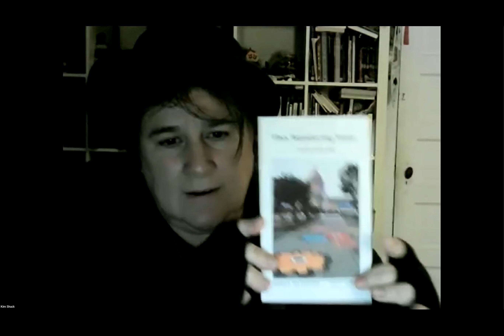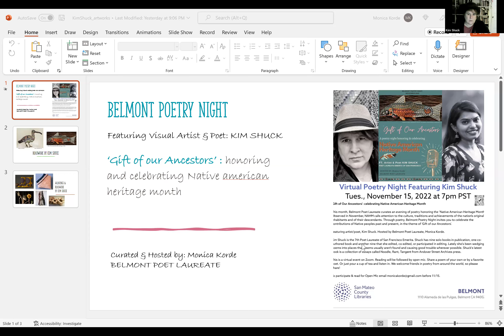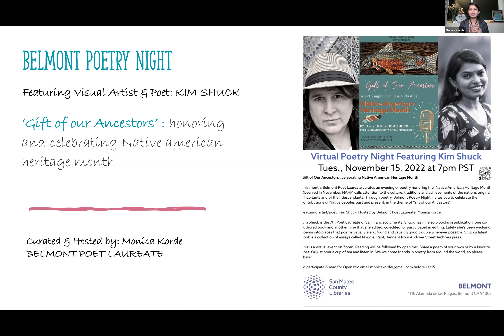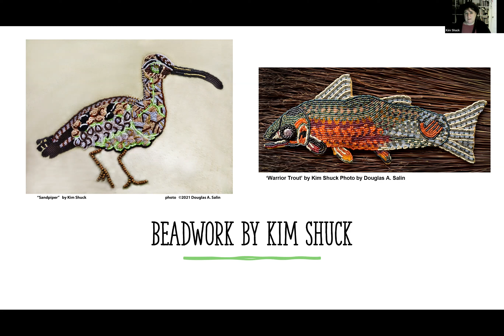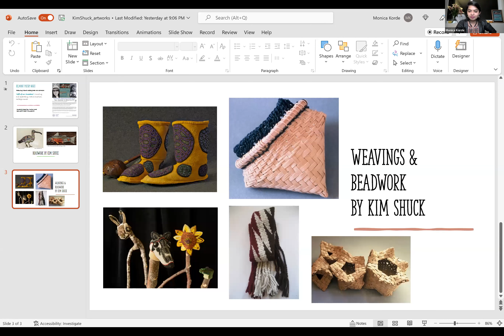Belmont Poetry Night, Nov 2022: 'Gift of our Ancestors' Ft. Kim Shuck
Belmont Poetry Night invites you to a November evening in the theme of 'Gift of our Ancestors' honoring the Native American Heritage Month.

With featured visual artist & San Francisco Poet Laureate Emerita, Kim Shuck

Hosted & organized by Poet Laureate of Belmont CA, Monica Korde.

This month, let's come together in honoring and celebrating the nation’s original inhabitants and their descendants. Through poetry, let us acknowledge & celebrate the contributions of Native peoples past and present.

This program is supported by: Belmont Library, California